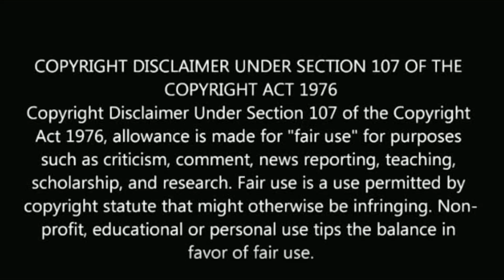பழம்பெரும் தமிழ் நடிகை ராஜேஸ்வரி மறைந்தார் | Tamil classic actress Gemini rajeswari news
Tamil classic actress Gemini rajeshwari news.